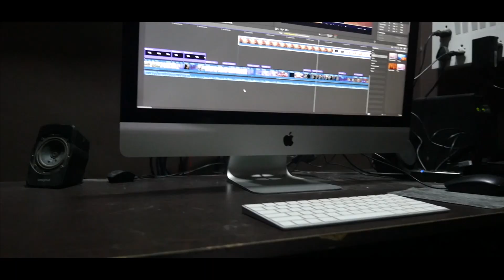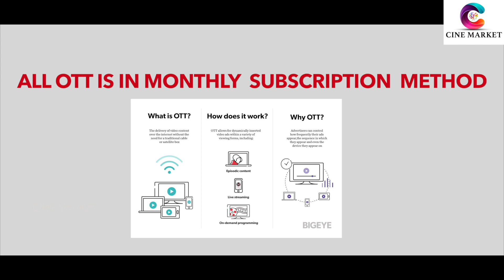OTT- PART 4 |OTT-யில் censor இருக்கா? | Advantages & Disadvantages | cinemarket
Explanied   By :    Sridhar (Sri Group of Companies)
Concept     By :    Sridhar & Viji
Edited         By :    Aravinthan
Camera      By :    Bala
Cam.Ass.        :    Cjs Mathes

*Presented By
Sri Group of companies
(Sri Cameras Chennai)
No,16 K.K. Salai, Saligramam Chennai-600093.
All types of Camera Rental  & Post-Production Studio in CHENNAI.